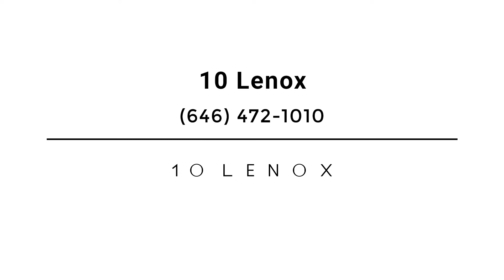10 Lenox Avenue, Unit 6F, Manhattan, NY - Presented by 10 Lenox